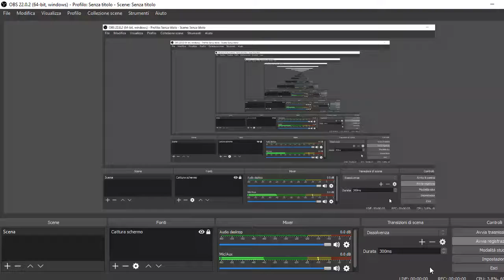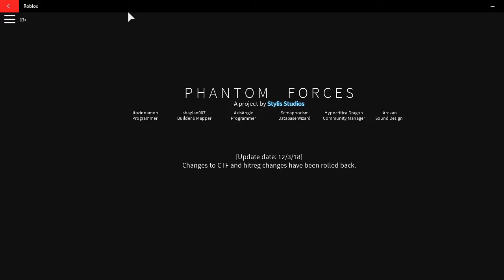Roblox prima partita con il mouse😥😥 erenblaze abortisce epico!!